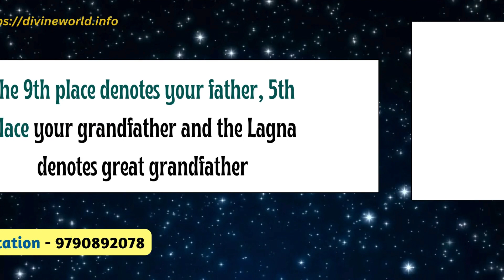How to Know Kuladeivam